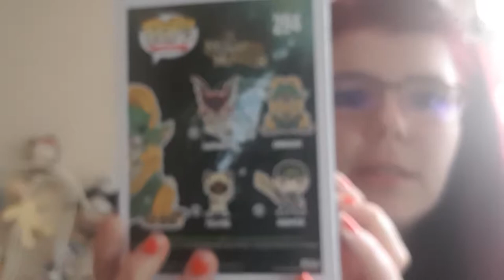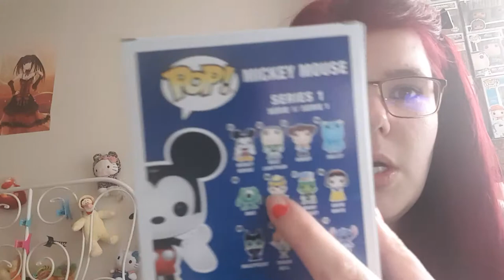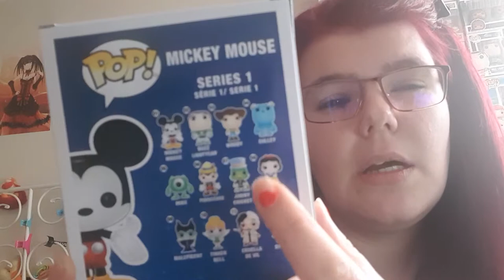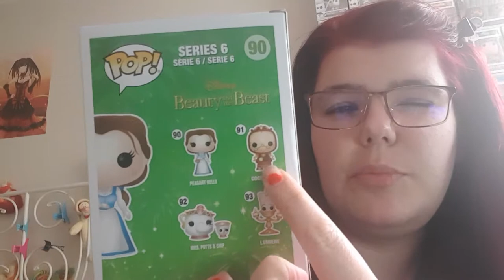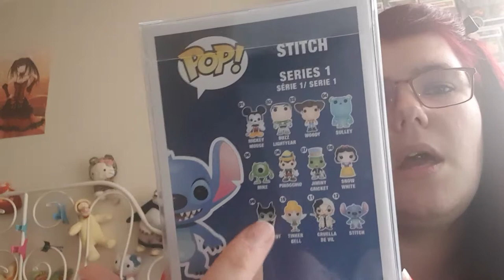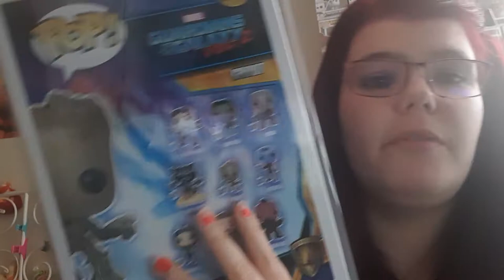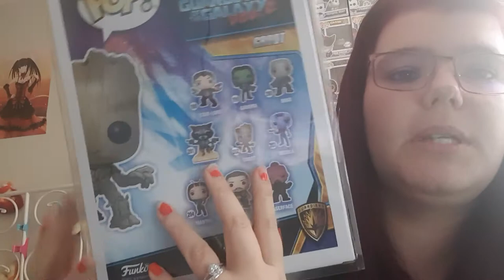Mes achats de pop jeux-disney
je suis contente j ai trouver stitch  en pop
je vais achats dans les convention